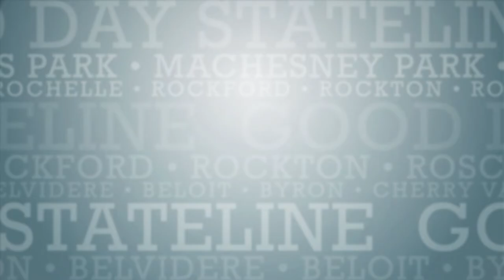Remembering Betty White with Golden Girls Writer, Stan Zimmerman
Tonight we are talking to Golden Girls writer Stan Zimmerman about some of his favorite memories of Betty White.